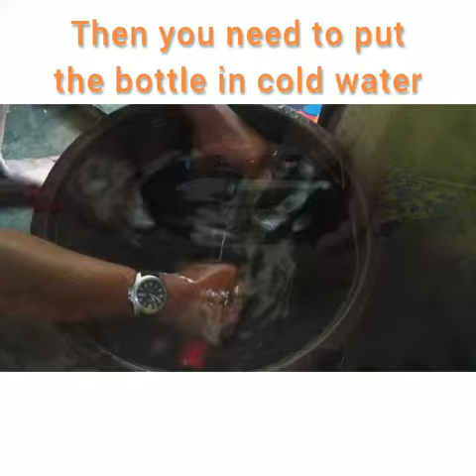How to cut glass bottles at home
We wanted to recycle empty wine bottles. Thinking if we could cut them in half, we could use the bottom half for a drinking glass and the top for a lampshade. This video shows how to cut a glass bottle easily with a glass bottle cutter.